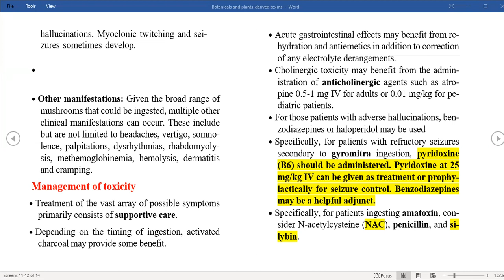PRACTICAL PART 4 (PLANTS AND CNS DEPRESSANTS)